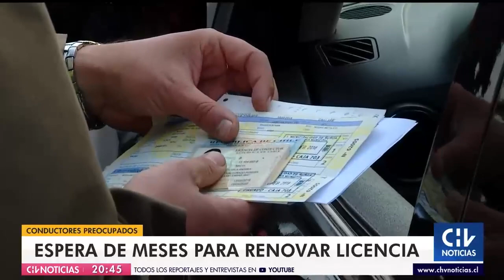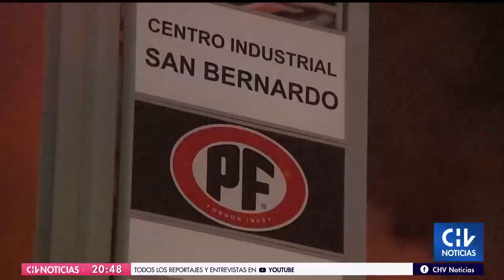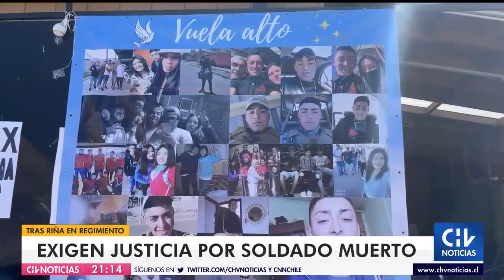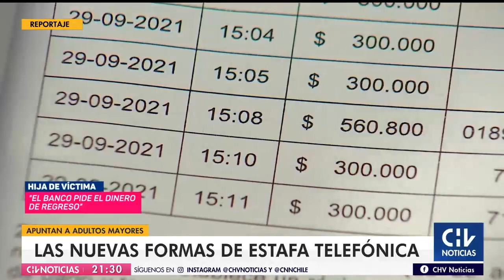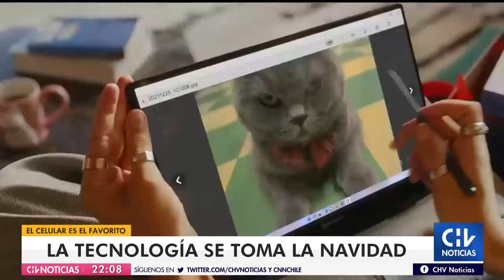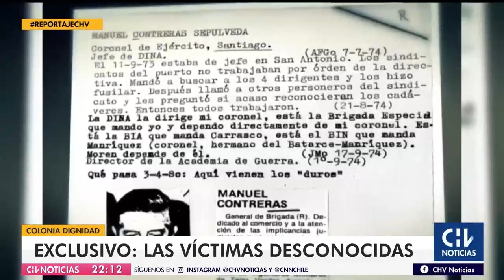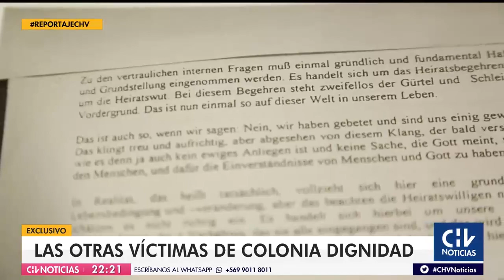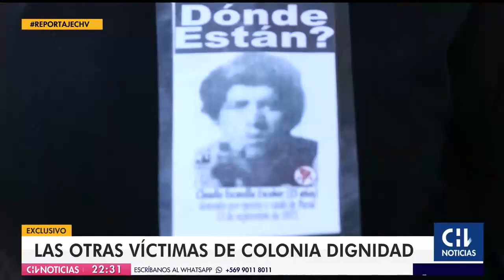NOTICIERO COMPLETO | CHV Noticias Central: Domingo 5 de diciembre de 2021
Revisa las informaciones de este domingo 5 de diciembre en una nueva edición de CHV Noticias Central.

Conduce: Mónica Rincón y Humberto Sichel.